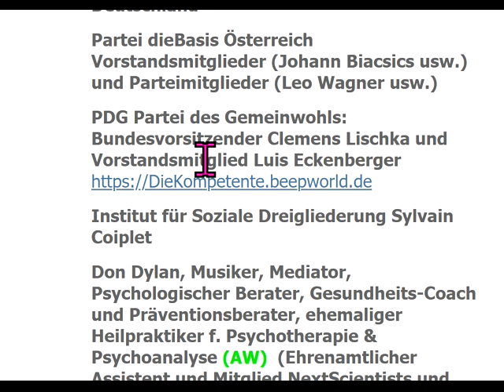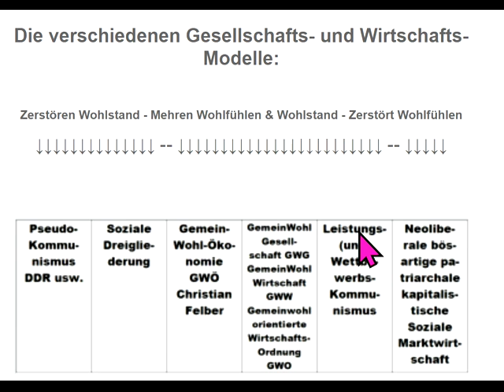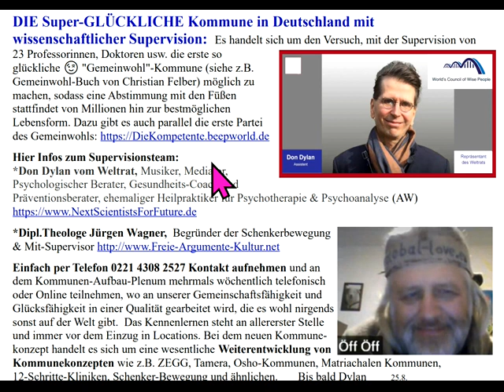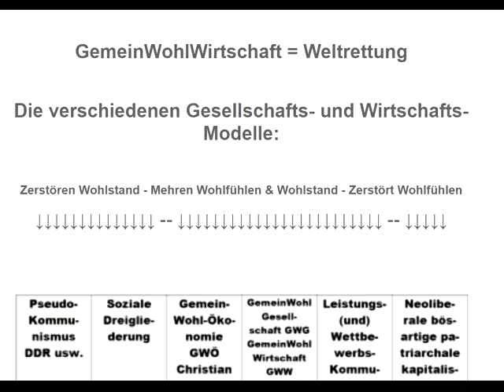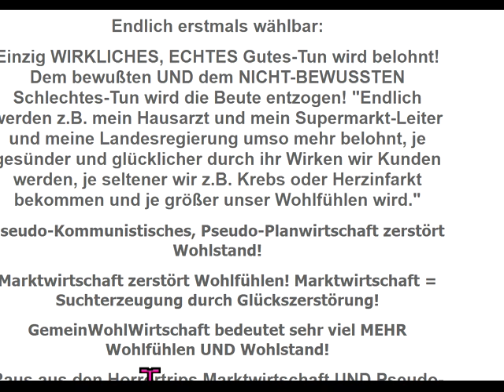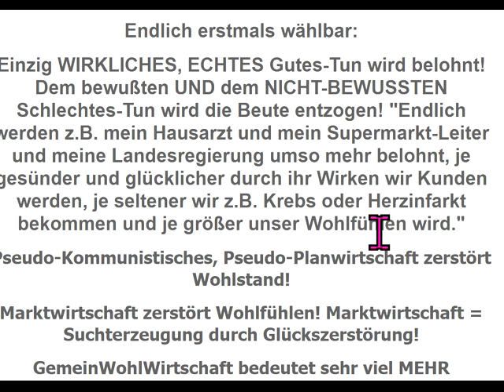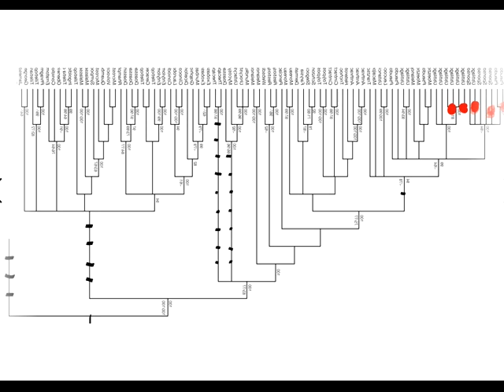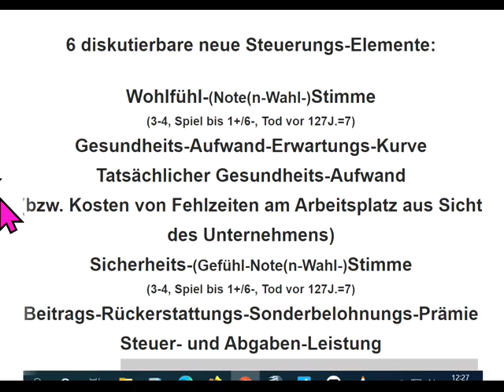dieBasis David Siber in ZDF : "Kapitalismus abschaffen: Ja" Impflicht da! Gemeinwohl-Ökonomie Felber